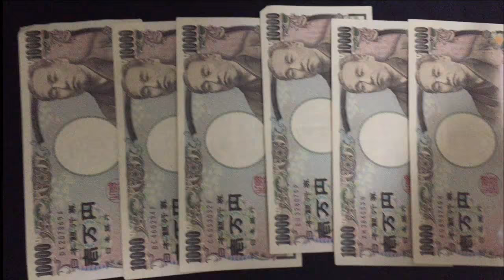【狂気の沙汰】3万課金してババキンのレベル上げたったwwwww